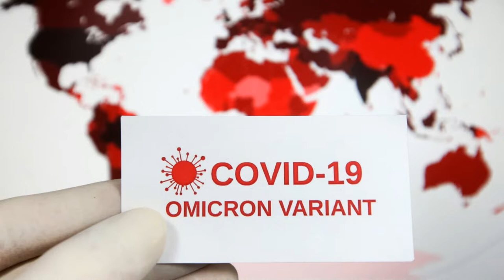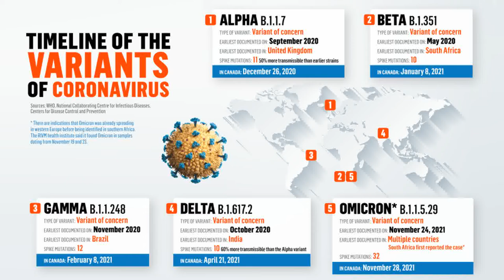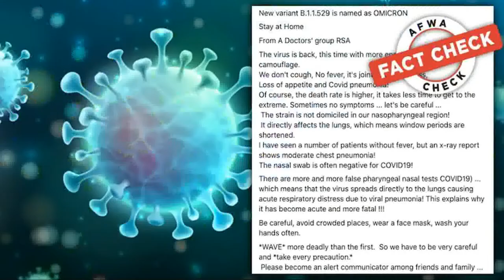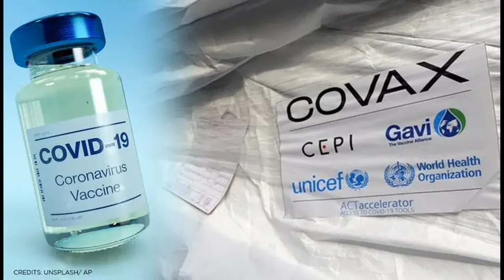के यो फेरी लकडाउन हुने संकेत हो ?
Description
Samaya Chakra welcome you to this channel where you can find :-
1) Short or Long Motivational, Knowledgeable &  Inspirational Videos
2) Short 1 to 30 minutes Facts Videos
3) Life Quotes + Motivational Quotes
4) Life based or True story short Videos
5) Traveling vlogs + Personal Videos
6) Historical & Relegious Video
8) Share Market Knowledge Videos

1) To improve your life
2) To improve your knowledge
3) To motivate you with life short stories.